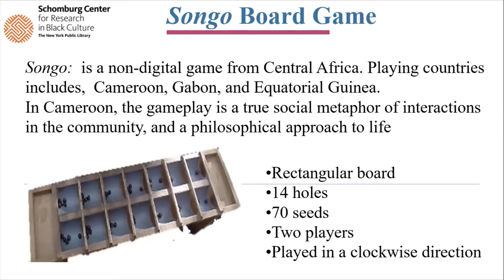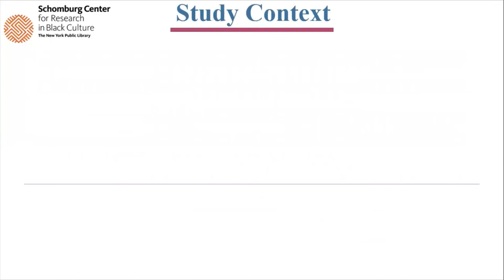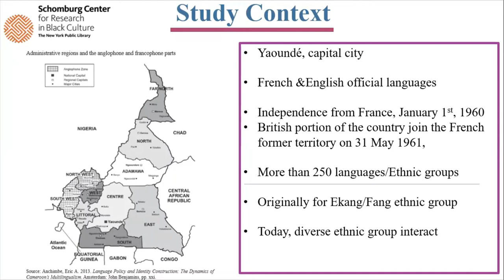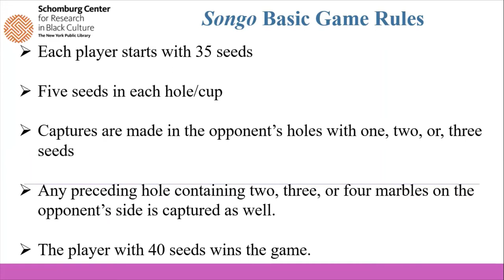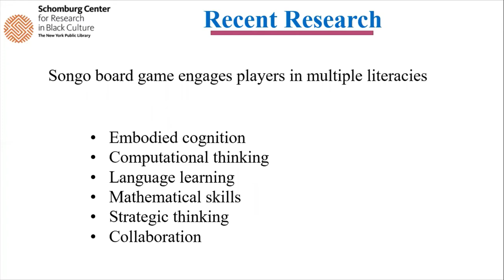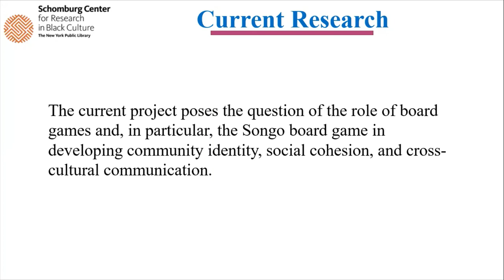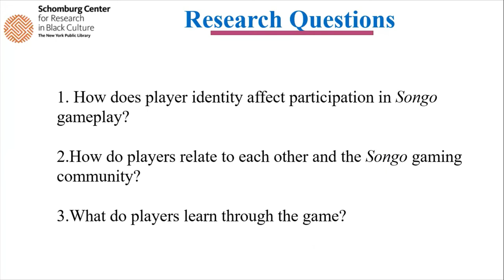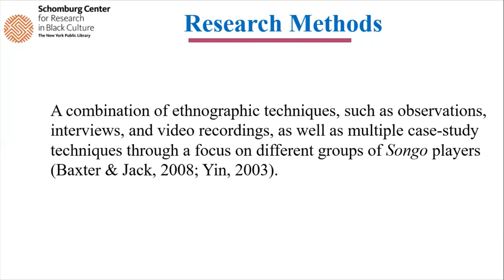Cultural meaning of Songo board game in Cameroon - Rebecca Bayek, Schomburg Center, USA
2nd Game in Lab symposium
Conference title: Cultural meaning of Songo board game in Cameroon.
Titre de la conférence: Signification culturelle du jeu de société Songo au Cameroun.